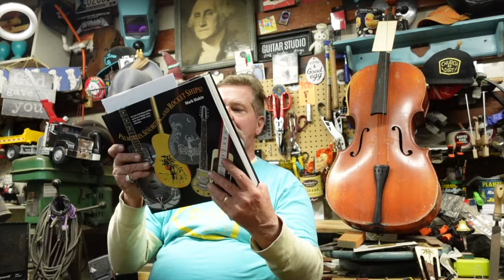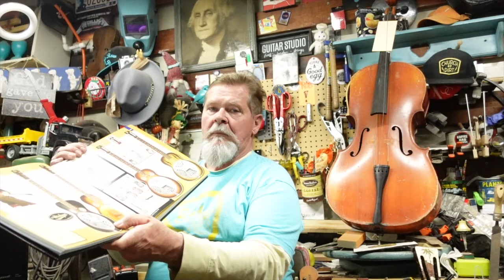Old Guitar Finish Cleaning-How Much is Too Much?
Wondering how much you can do to an old guitar to "clean it up" without collapsing its value?  Let's have our friend Fred Walecki shed some expert light on this touchy subject while he works over an early 1930's Regal resonator.

Resources:
National Guitars reference book: "Palm Trees, Senioritas and Rocket Ships" by Mark Makin

- A History